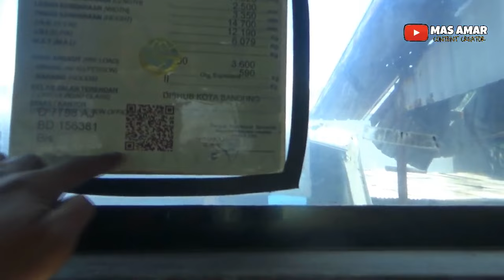Banyak Harta Karun disini‼️Melihat Kuburan bus sangkuriang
Setelah lama melayani rute Sukabumi-Bandung dan sebaliknya, Bus Sangkuriang kini resmi mundur di Jalur Legendarisnya, belum diketahui alasan pasti penyebab menonaktifkan jalur itu, namun saya berkempatan masuk ke garasi Sangkuriang di Sukabumi. Berikut videonya :

Lokasi : Garasi Po Sangkuriang Sukabumi
Tgl Record : 14 Desember 2023

Vidio Lainya :
Transportasi Unik, Bekasi- Jakarta Via Jalur Laut

Bus Sangkuriang, kuburan bus, garasi sangkuriang Sukabumi, bus, jalur sukabumi bandung, trayek sukabumi, naik bus sangkuriang, berburu harta karun.